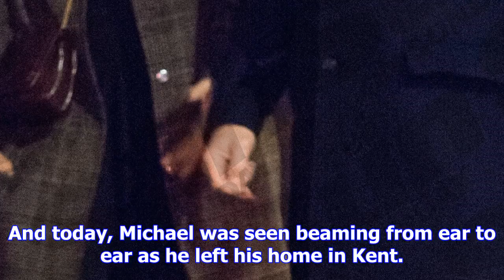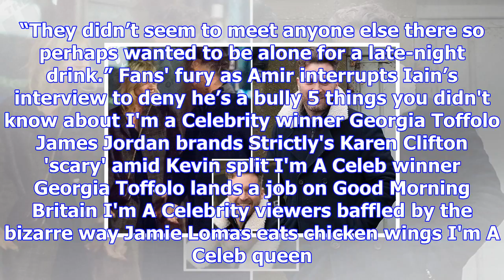Zoe ball's new man michael reed beams as he's pictured leaving his home as strictly presenter enjoy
Zoe ball's new man michael reed beams as he's pictured leaving his home as strictly presenter enjoys first romance since partner billy yates' suicide
ZOE Ball’s new man Michael Reed had a big smile on his face today as he was pictured leaving his hom...